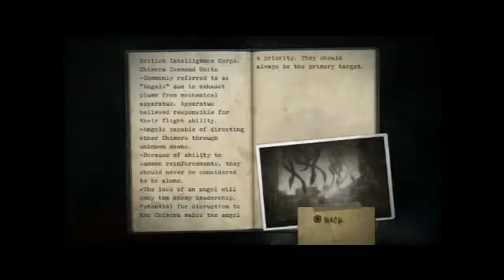Resistance: Fall Of Man (RAW) part 23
Recorded by Leviathan Productions